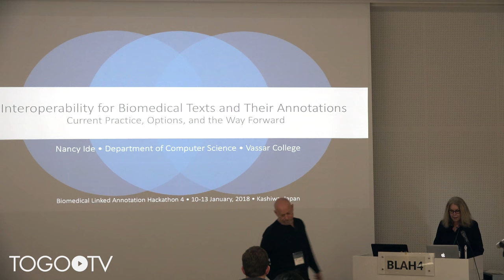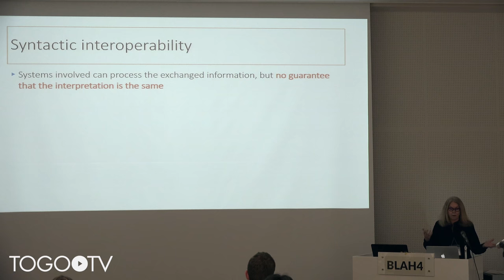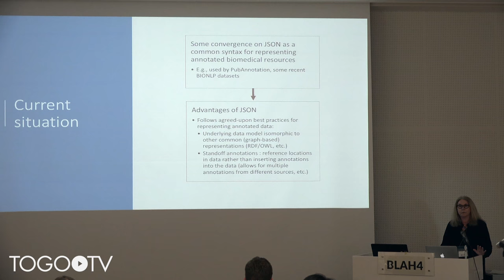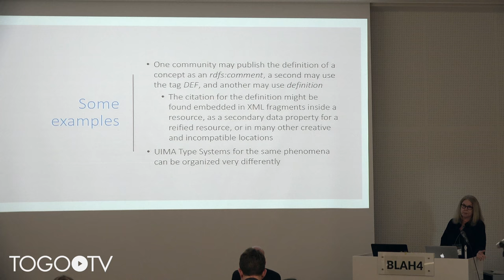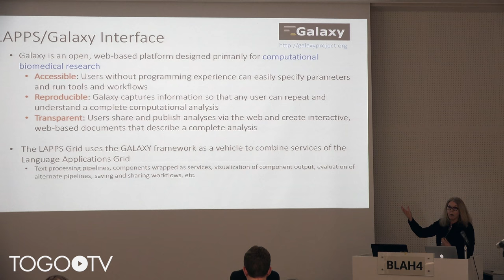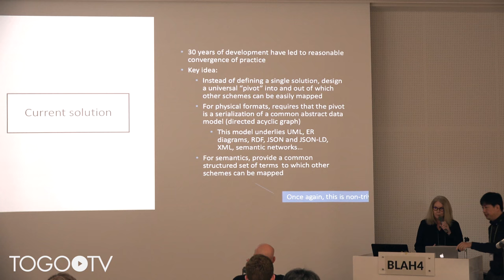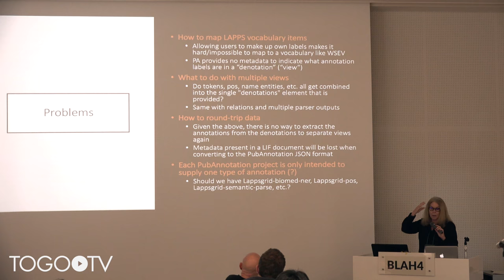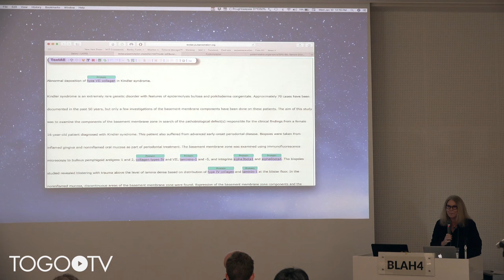Interoperability for Biomedical Texts and Their Annotations: Current Practice, Options...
Biomedical Linked Annotation Hackathon (BLAH) 4 was held in Database Center for LifeScience (DBCLS) in Kashiwa, Japan. On the first day of the Hackathon (Jan. 10), public symposium of the BLAH 4 was held.
In this talk, Nancy Ide makes a presentation entitled "Interoperability for Biomedical Texts and Their Annotations: Current Practice, Options, and the Way Forward". (46:14)